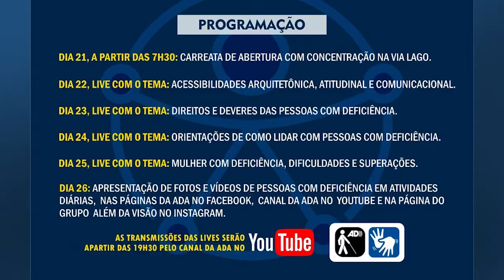Semana da conscientização sobe os direitos da pessoa com deficiente!